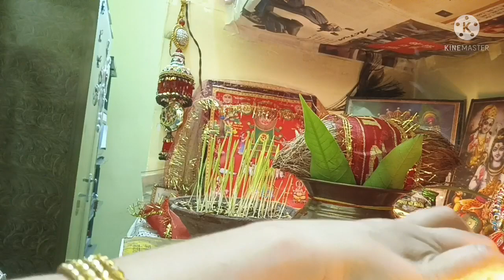Vaishu ne dia aaj muje surprise 😱 Negi Vloggers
Hello everyone keso ho Aap sabhi